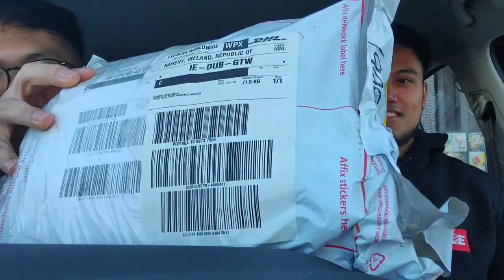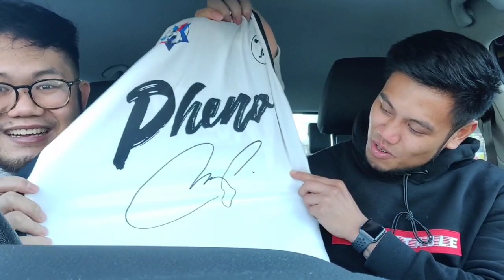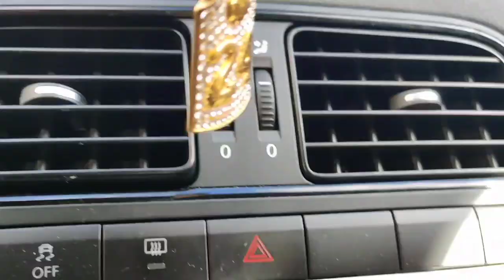[Pang Pitong Seventh Vlog] PHENO MASK/JERSEY UN-PLASTICKING!! Pheno Gang in Dublin!